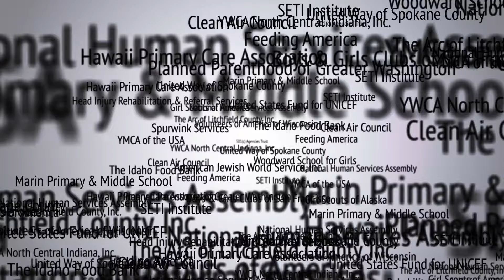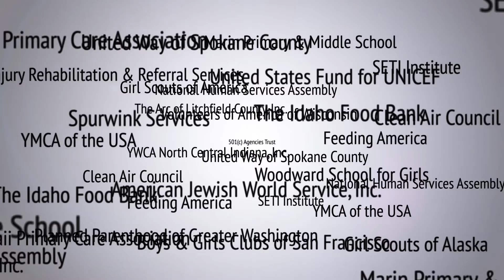501(c) Agencies Trust Testimonial with Ilene Wilkins, CEO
501(c) Agencies Trust Testimonial with Ilene Wilkins, CEO of UCP of Central Florida

501(c) Agencies Trust is a national organization created by a dozen nonprofits in 1982 that helps organizations like yours leave the state unemployment tax system and become reimbursing employers.